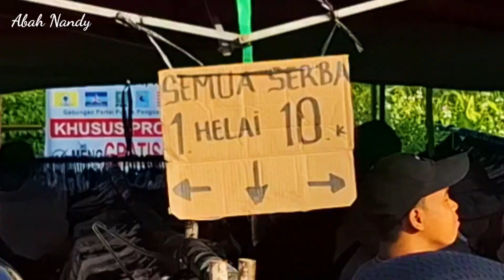Lelong Thrifting Pontianak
Thrifting adalah kegiatan membeli barang bekas yang masih layak pakai dan berkualitas, dengan harga yang lebih murah. Istilah ini berasal dari kata “thrift” dalam bahasa Inggris yang berarti "hemat".
Thrifting memiliki beberapa manfaat, di antaranya: Berbelanja dengan bijak, Mendukung keberlanjutan, Menemukan barang-barang unik yang mencerminkan kepribadian, Menjadi alternatif dari industri fast fashion yang dapat merusak lingkungan.
Di Indonesia, lelong thrifting cukup populer di kalangan millennials dan gen z.
Seiring dengan tren thrifting dan kegiatan lelong yang semakin berkembang pesat di Pontianak telah menjadi destinasi utama bagi para pencari barang layak pakai yang seringkali menjadi incaran.
Salah satu tempat favorite lelong thrifting adalah UKA yang berlokasi di jalan Komyos sudarso atau yang lebih terkenal dengan nama Jeruju, Pontianak Barat, Kota Pontianak Kalimantan Barat. menjadi salah satu tempat paling ikonik Dengan beragam penjual yang menawarkan segala sesuatu mulai dari pakaian vintage, sepatu bekas, barang-barang koleksi, hingga aksesori unik.
Setiap di akhir pekan, Jalanan Jeruju dipenuhi dengan toko-toko kecil dan lapak yang menjual barang-barang thrift dengan berbagai tawaran menarik. Anda bisa menghabiskan waktu berjam-jam untuk menjelajahi setiap toko hingga lapak, mencari harta karun yang tersembunyi, dan berbincang dengan penjual yang ramah.
Tampak lapak penjualan semakin ramai, mulai dari kaos, jaket, celana, kaos kaki, tas, pakaian dalam dan saat ini sepatu bekas menjadi hits bagi warga Kota Pontianak dan sekitarnya.